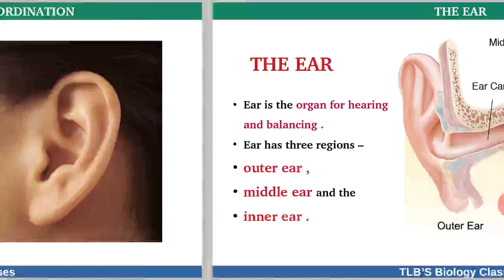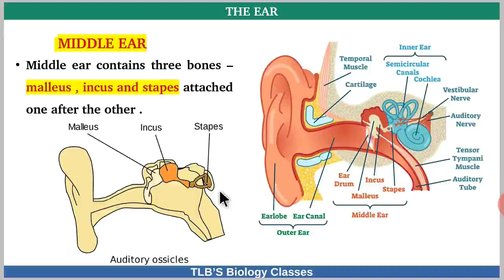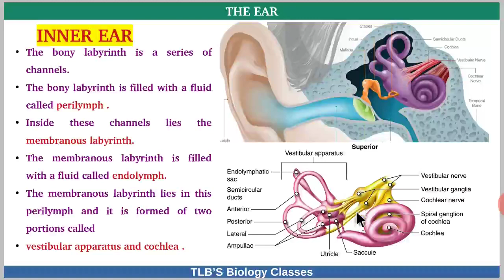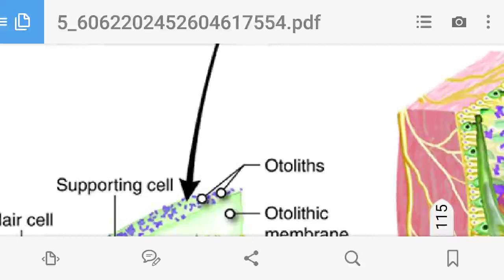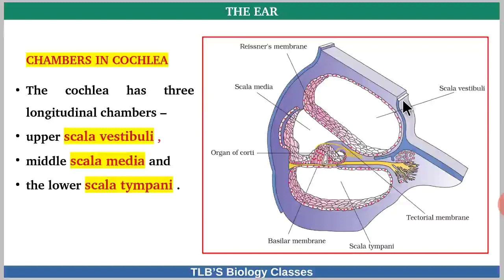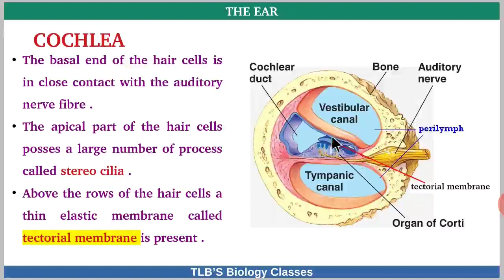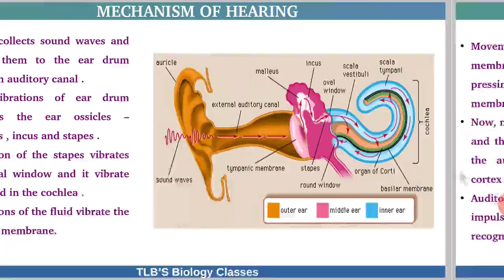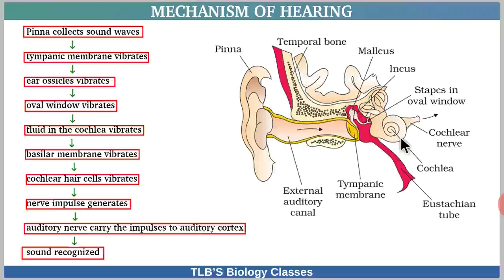Neural Control and Co-ordination part 5